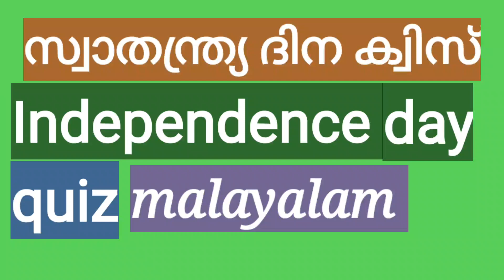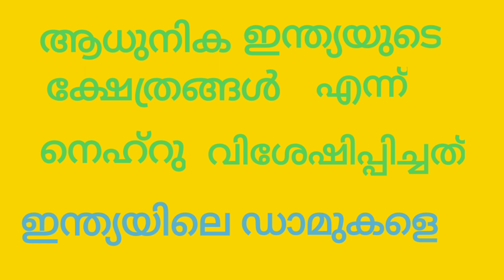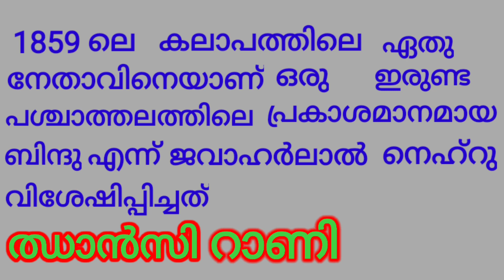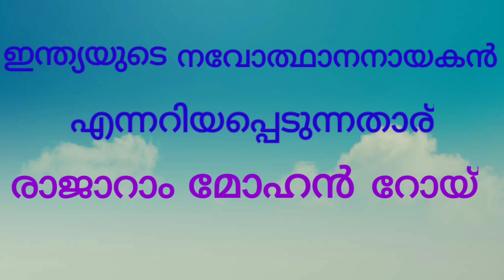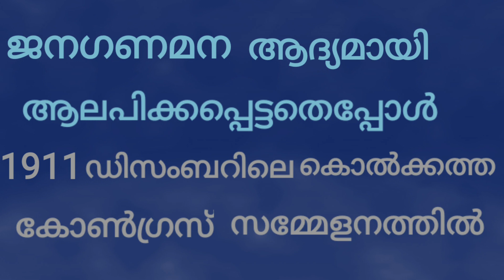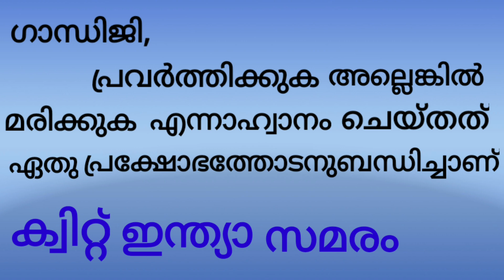സ്വാതന്ത്ര്യ ദിന ക്വിസ്, INDEPENDENCE DAY QUIZ MALAYALAM